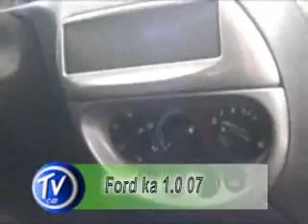TV CAR - VIA BRAISL - ford ka